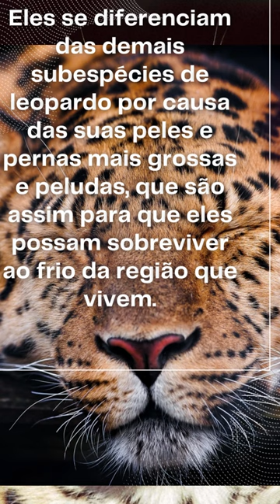Animais mais raros do mundo - Leopardo-de-Amur